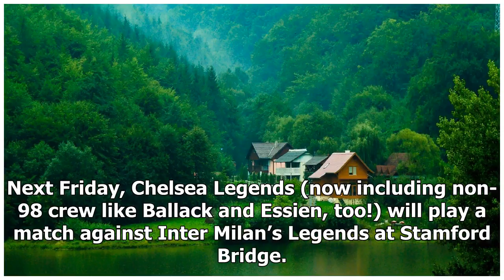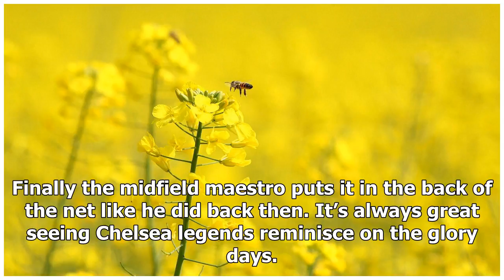Breaking News | Zola and Le Saux practicing for Chelsea Legends game by recreating iconic goal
Next Friday, Chelsea Legends (now including non-98 crew like Ballack and Essien, too!) will play a match against Inter Milan’s Legends at Stamford Bridge. The match will be in honor of the late Ray Wilkins. In preparation of the event, two Chelsea greats teamed up to try and relive an iconic moment from the club’s history. Gianfranco Zola’s magnificent back heel goal against Norwich City in 2002 will live on forever at Chelsea. To prepare for his first appearance at Stamford Bridge since 2004, h...